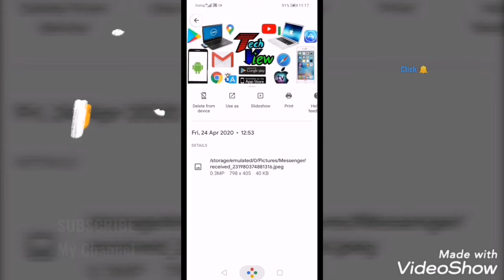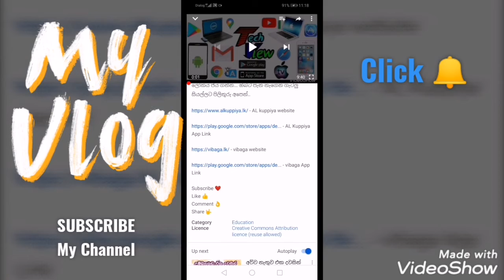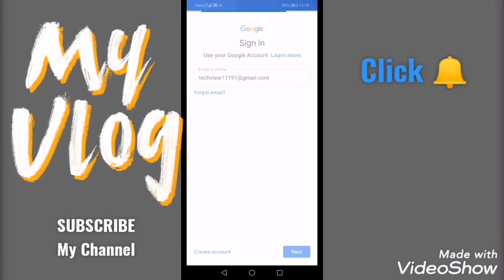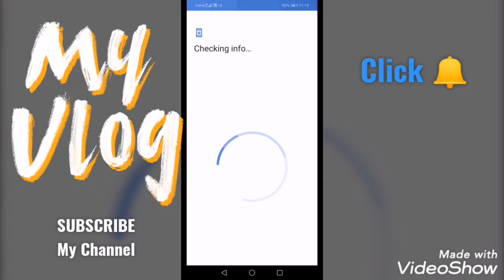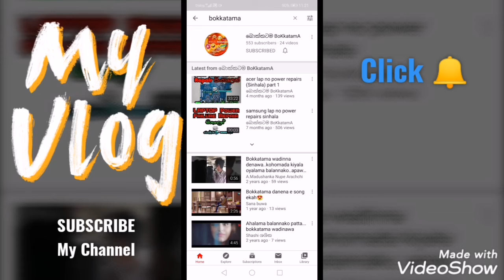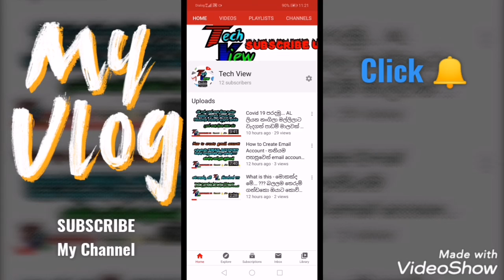How to Subscribe youtube channel - කොහොමද youtube channel එකක් suBSCRIBE කරන්නෙ ???